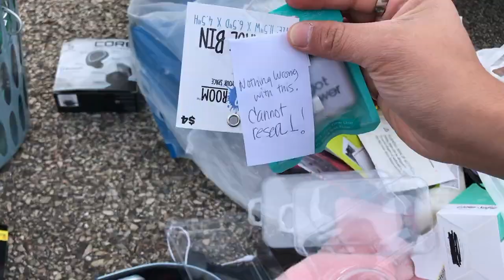Dumpster Diving Found Disposable Chargers And More! | Premiere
Highlights Of videos that are released or about to be released keep an eye out! Love you guys!! ❤️🙂